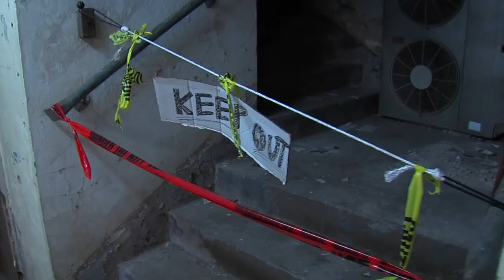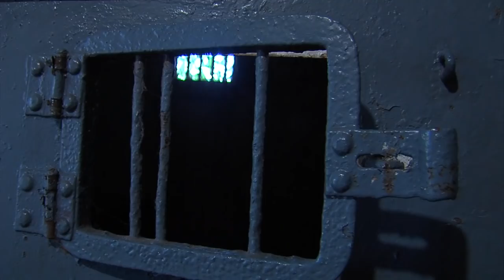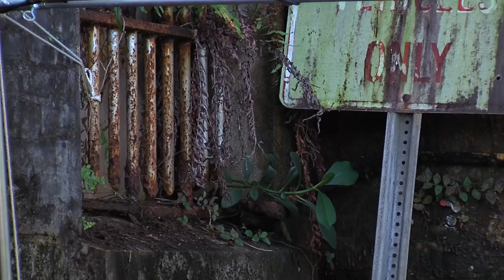Last Look Inside Old Hilo Jail Before Demolition (Jan. 10, 2019)